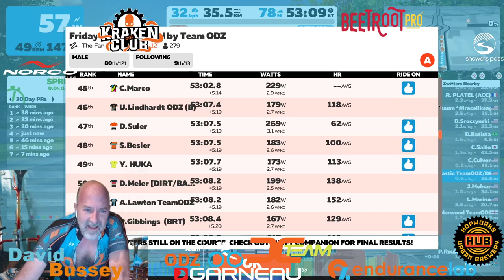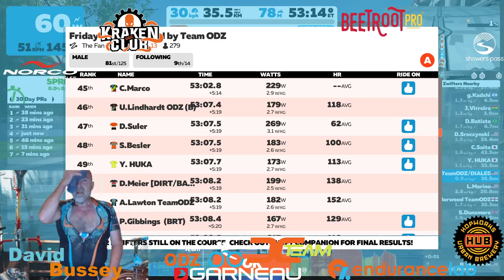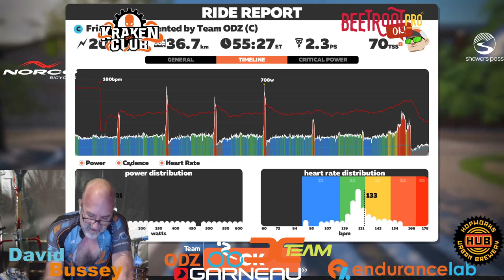friday ebb last lap 2020 04 24 04 59 46